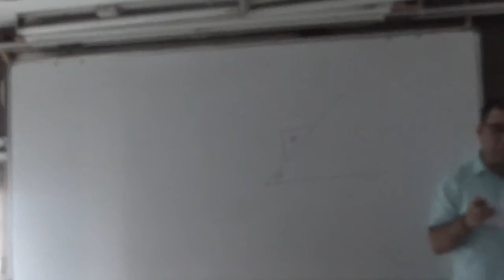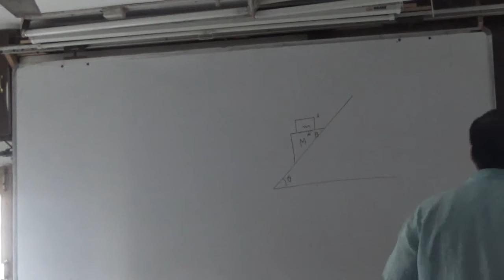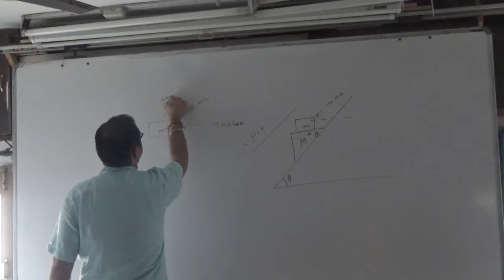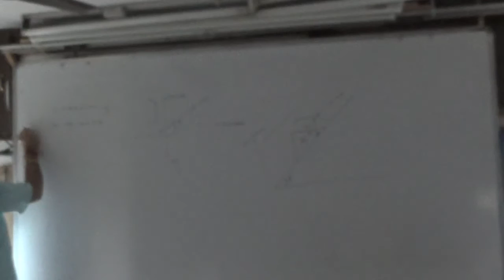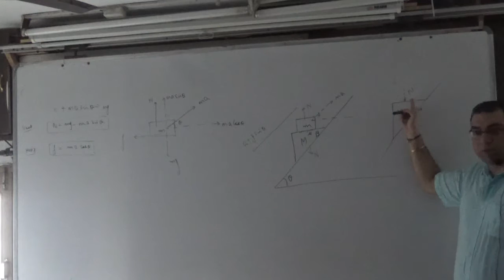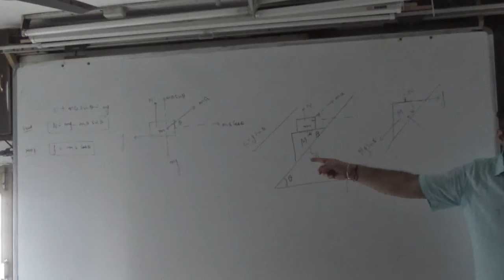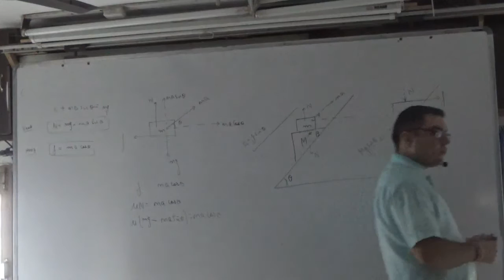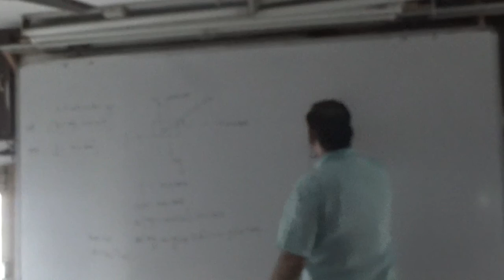FORCE AND FRICTION Q1